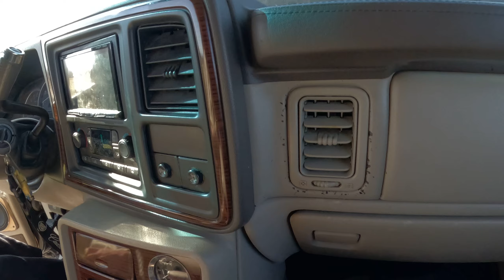SUNDOWN ESCALADE WITH 15S GETTIN DOWN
LIFE_OF_PLATT PUTS OUT NEW VIDEOS DAILY

PLATTYSGOODS 👇👇 CHECKOUT MY EBAY STORE 2500+ CURRENTLY LISTED ITEMS